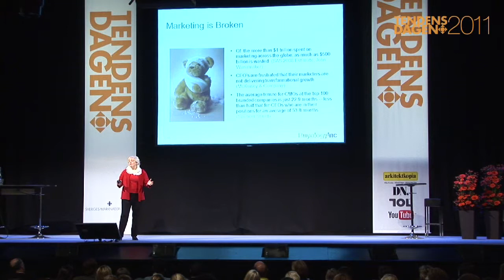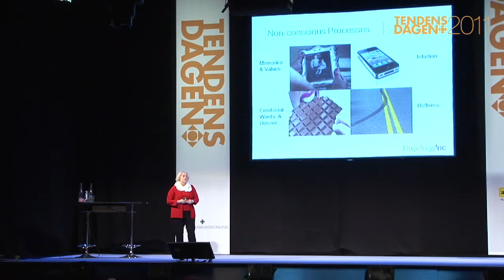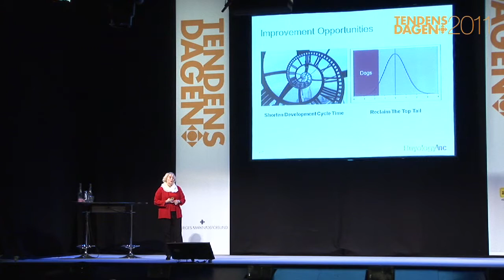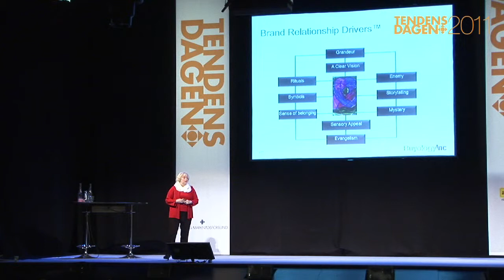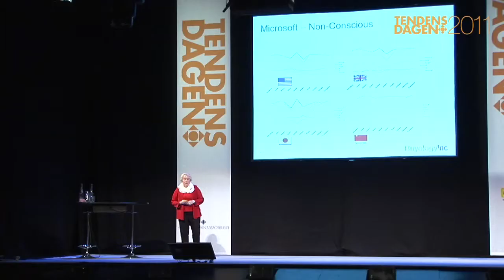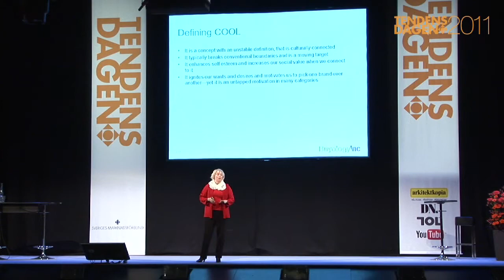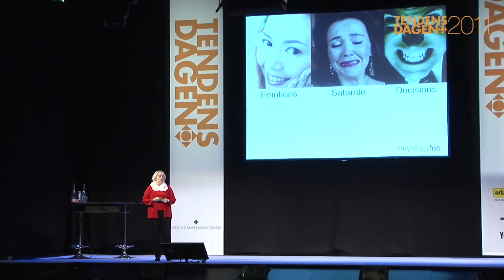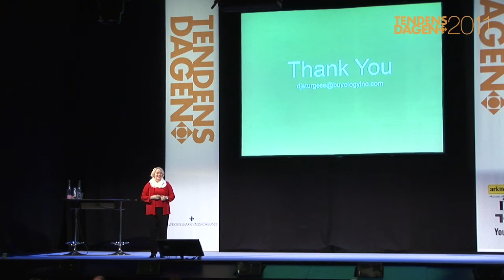Tendensdagen 2011 Donna Sturgess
Marketing is Broken: The Answer is "Deeper"
Tester av det undermedvetna där man mäter konsumenters förhållande till ett varumärke är en mycket mer effektiv metod än traditionella mätningar av medvetna reaktioner. Neuromarketing ger djupare insikter och gör det möjligt att dra nytta av fler element i marknadsföringen. Sturgees har lång erfarenhet från bl a GlaxoSmithKline och har pekats ut som "one of the top 15 women in Business". Hon är en ofta anlitad talare
om kraften av att bygga känslomässiga strategier för varumärken och en populär skribent, bl a för Harvard Business Review och Advertising Age.